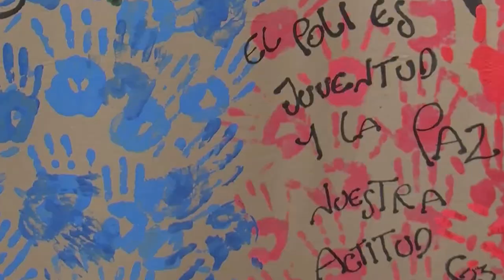“Con los pies en la tierra” se marcha por la paz y la reconciliación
Desde la sede de Compuclub, los estudiantes de la alianza Poli Sena marcharon hasta el parque de Lourdes para enviar un mensaje de paz y reconciliación a todo el país.